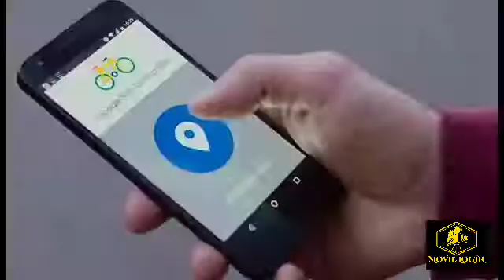GOOGLE AUTOMATIC BIKE IN TAMIL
THIS VIDEO GIVES A INFORMATION OF THE NEW INOVATION OF GOOGLE AUTOMATIC BIKE IN TAMIL